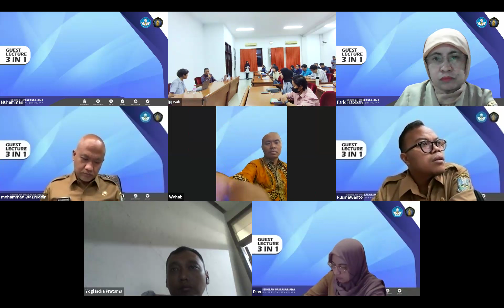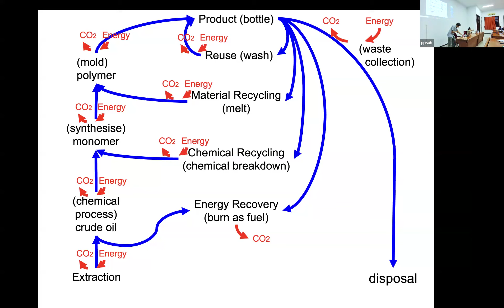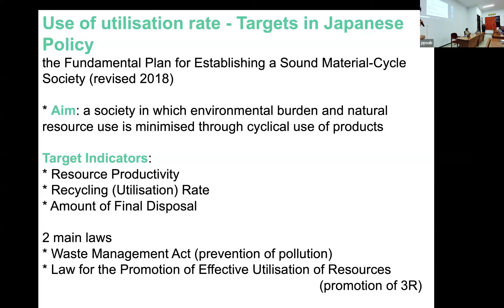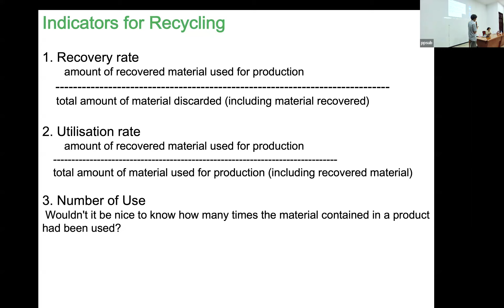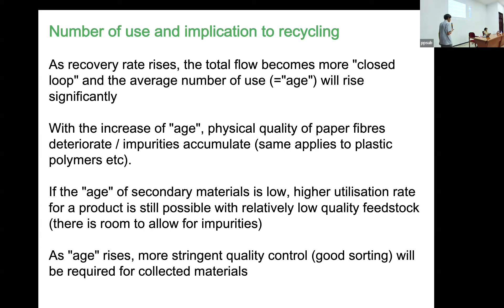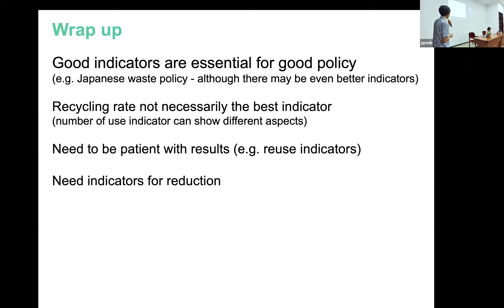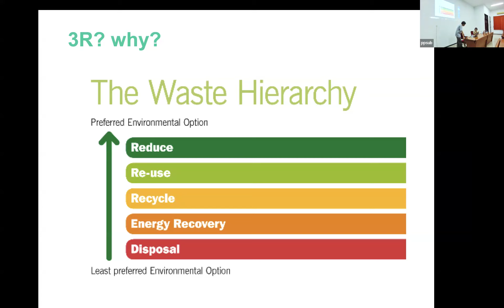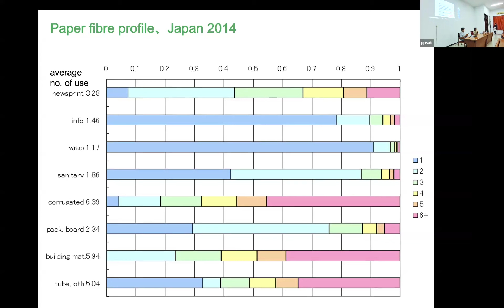Guest Lecture 3 in 1 Program Doktor Ilmu Lingkungan - Day 1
Topic: 3 in 1 PDIL
Time:
        Sep 3, 2024 09:00 AM
        Sep 4, 2024 09:00 AM

Prof. Kohei Watanabe
Teikyo University, Japan

Program Doktor Ilmu Lingkungan
Sekolah Pascasarjana Universitas Brawijaya